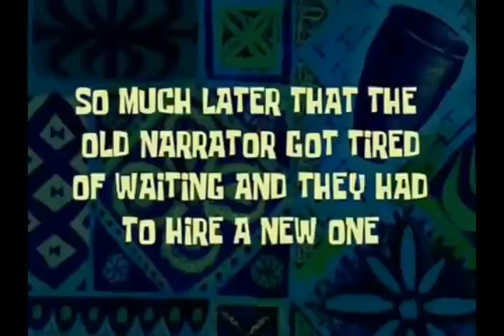whitewater challenger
July 21,2019
Be Bave
Take risk
Nothing can substitute
EXPERIENCE